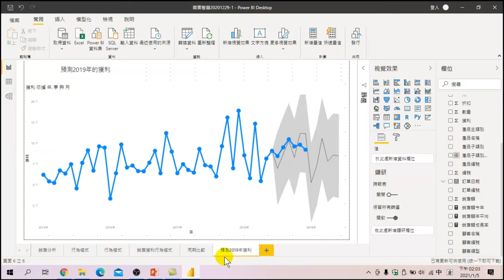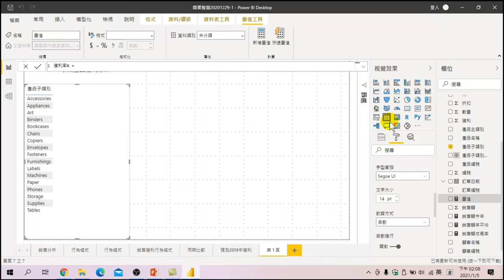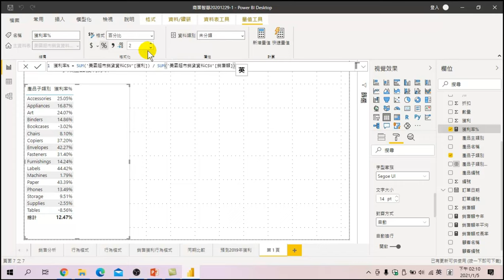Power BI也可以使用【加總】函數【數位行銷與數據分析Power BI】01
【課程大網】
Power BI也可以使用【加總】函數【數位行銷與數據分析Power BI】02